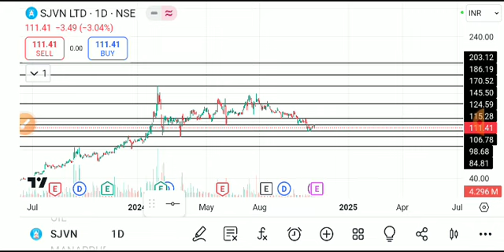SJVN SHARE LATEST NEWS TODAY/SJVN SHARE TARGET/SJVN SHARE ANALYSIS/SJVN SHARE BREAKOUT